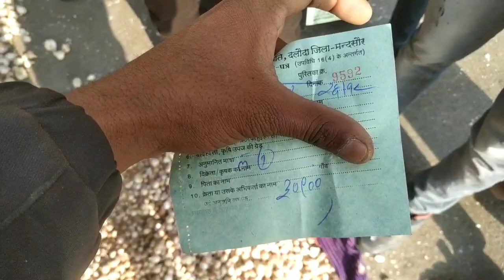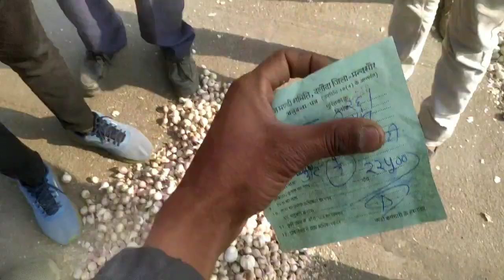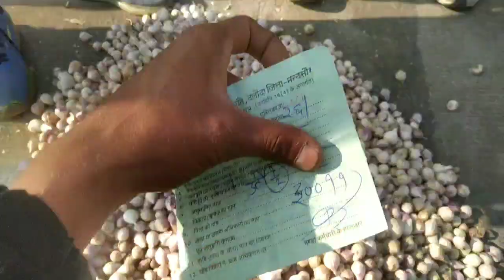दलौदा मंडी आज का नई ऊटी का भाव 26 दिसंबर 2022 |new ooty garlic rate |daloda new garlic price|eklkuli